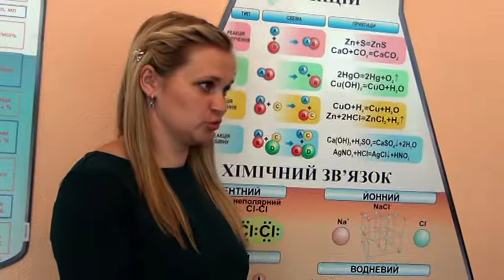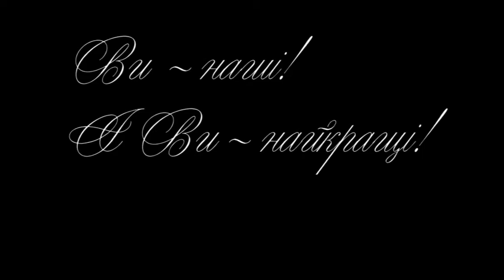Вчителі і 11 й 2017